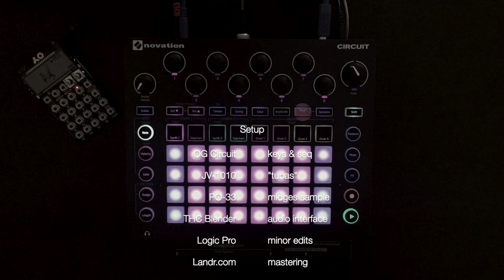The Midges (Bill Wells Cover / Novation Circuit)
... made on a humid sunday afternoon. ;-)

(best with headphones, of course)

Setup
OG Circuit - keys & seq
JV-1010 - "tubas"
PO-33 - midges sample
THC Blender - audio interface
Logic Pro - minor edits
Landr.com - mastering
iMovie - video editing (it's still PITA...)